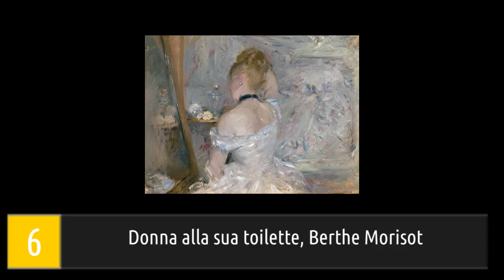10 momenti di impressionismo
10 momenti di impressionismo, alla scoperta di grandi e piccoli capolavori della storia dell'arte a guidarci in un percorso originale ▼▼CONTINUA SOTTO▼▼

L’impressionismo. A chi non piace? le mostre dedicate a questo movimento e agli artisti che più o meno lo hanno attraversato, fanno quasi sempre il pieno di visitatori! Il movimento artistico dell’impressionismo, sviluppatosi in Francia nella seconda metà dell’Ottocento, aprì con decisione la strada alla pittura moderna. Tale trasformazione dello stile e del gusto iniziò nel contrasto alla tradizione classicistica e idealistica accademica, personificata dal pittore francese Jean Dominique Ingres, cui già si opponeva la critica romantica bendisposta invece nei confronti di Eugène Delacroix.
La cosiddetta pittura en plein air è alla base dell’impressionismo e fu un’innovazione delle pratiche artistiche derivata forse dal fatto che gli artisti dell’Ottocento scoprirono quanto fosse meglio per la salute dipingere all’aria aperta piuttosto che nell’atmosfera fumosa degli studi! A parte gli scherzi e le divagazioni è più probabile che venga invece da un’importante innovazione tecnologia: il tubetto.

Troverai un breve commento alle seguenti opere:
0:17 Gustave Caillebotte, piallatori di parquet
1:14 Bagnanti alla Grenouillère, Claude Monet
2:03 Impression soleil levant, Claude Monet
2:48 Madre e sorella dell'artista, Berthe Morisot
3:38 La classe di danza, Edgar Degas
4:36 Donna alla sua toilette, Berthe Morisot
5:30 Ballo al Moulin de la Galette, Pierre-Auguste Renoir
6:26 Ninfee blu, Claude Monet
John Singer Sargent, Lady Agnew of Lochnaw
7:36 James Whistler, sinfonia in bianco n.

LETTURE CONSIGLIATE
➡ Impressionisti. Biografia di un gruppo
➡ Impressionisti. La nascita dell'arte moderna